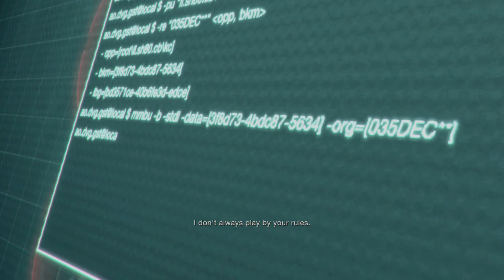Film - Ada changing contract - 2023_10_4_20_41_18*